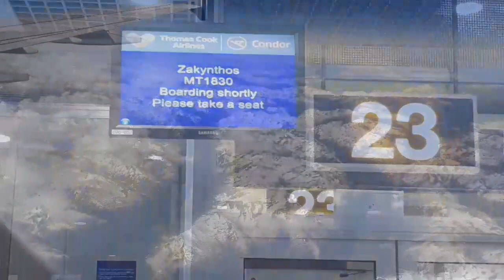Zakynthos by Olivia Sand (music: Robert m dont let me Down & Antonio out my mind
Shipwerk Zakynthos 2018 bout party